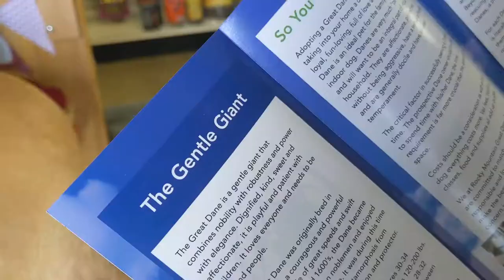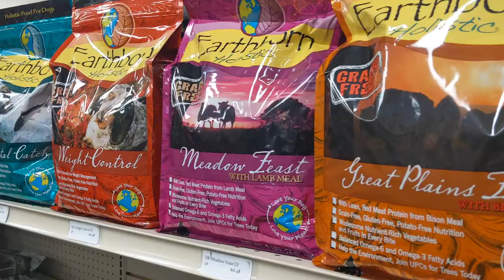Rocky Mountain Great Dane Event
11th Annual CSD Film Festival
High School Documentary
by Lindsey Lindgren, Kali Decort  - Brighton High School